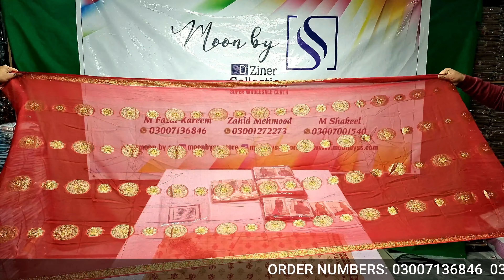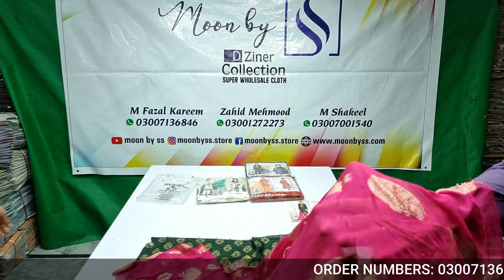Banarsi dupatta VOL-1 | Gold print | Airjet Lawn | 3 Piece Broshia Lawn | Summer Sale 2022